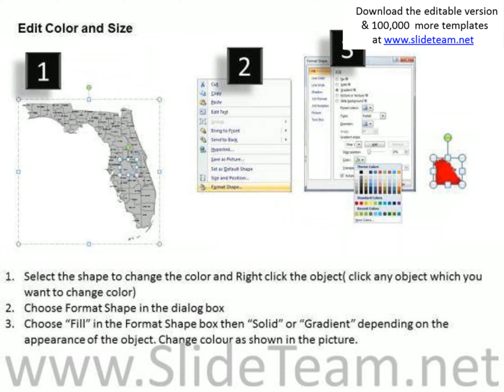editable usa florida state powerpoint maps